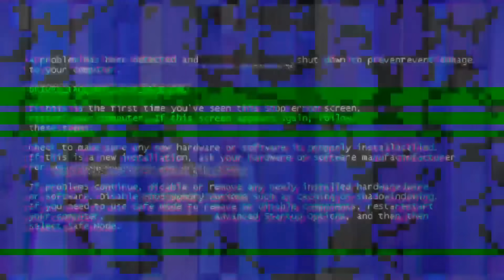REACCIÓN A CHEMA LASCURAIN Y SUS ACTUACIONES TERCERMUNDISTAS - LL butera